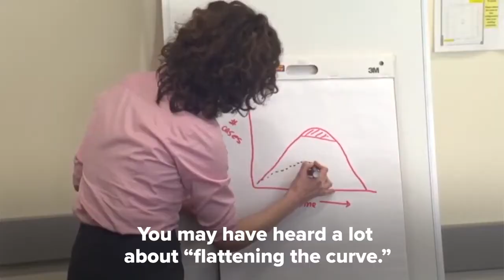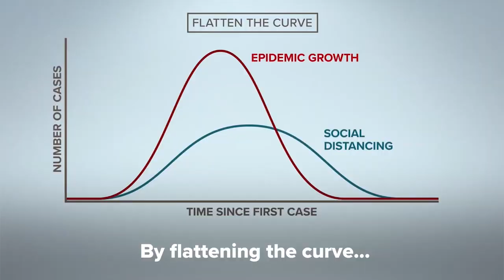What is flatten the curve?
You may have heard a lot about "flatten the Curve" but what does that mean? It is the lifespan of a disease and the hope of lowering the numbers over a longer period